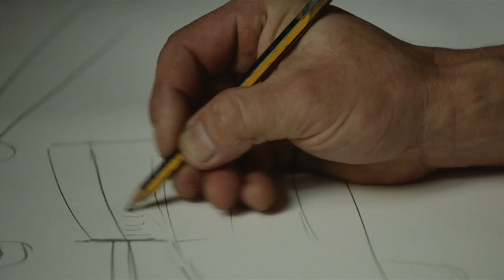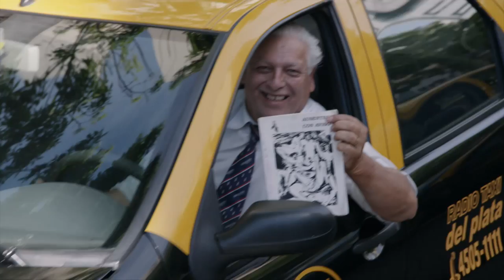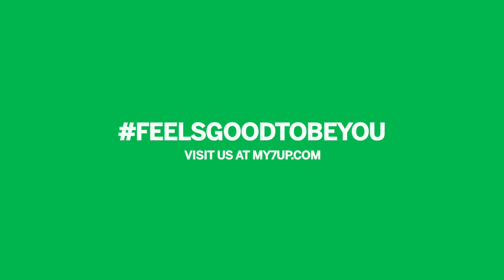7UP® I Feels Good To Be You™ I RAUL - A WEAPON OF MASS INSTRUCTION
Presenting the 7UP® “Feels Good To Be You™” Film Series showcasing four unique individuals from around the world whose originality, charm, and passion are brought to life in these inspiring films.

Follow us to Buenos Aires to see how eccentric artist Raul is bringing his passion to the streets with his “Weapon of Mass Instruction”.